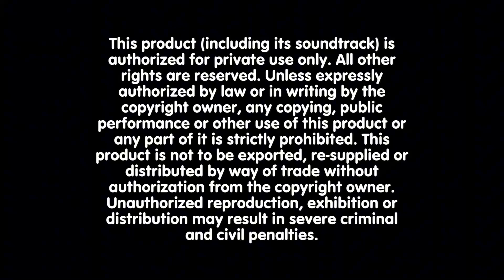Carlos Cardenas Home Entertainment Warning Screen (2023)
This will use for my future DVD releases